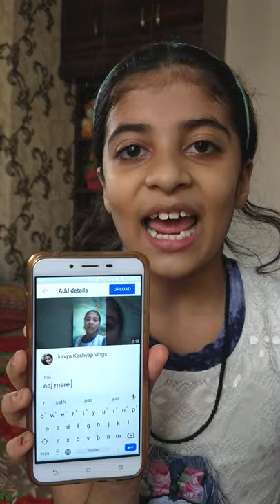My cousin house